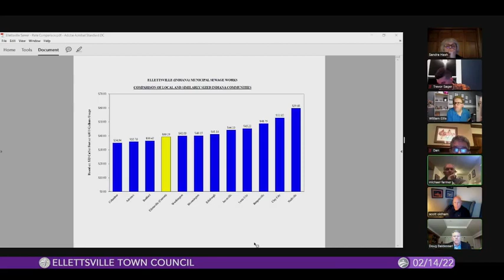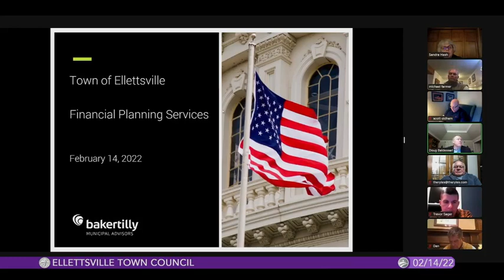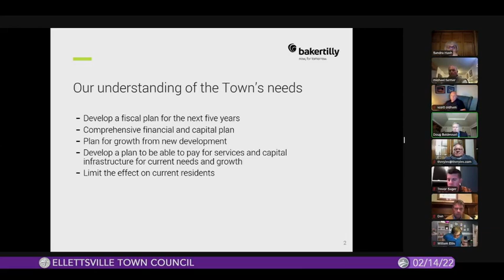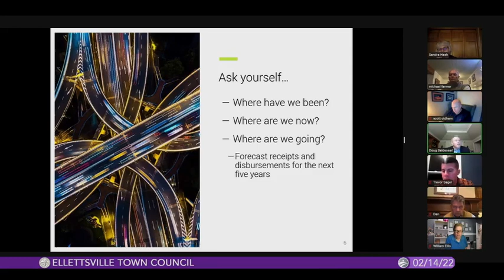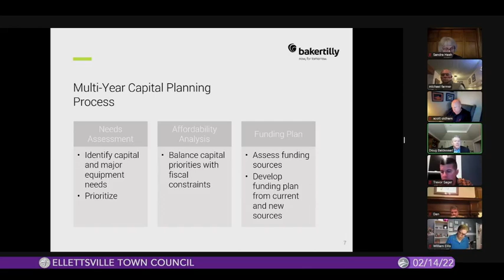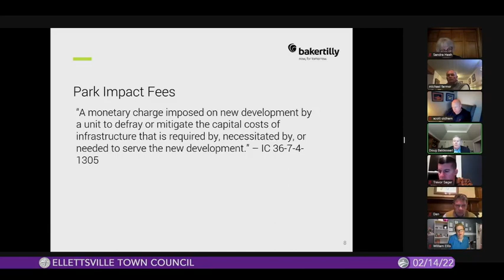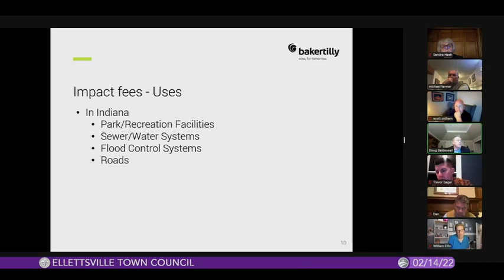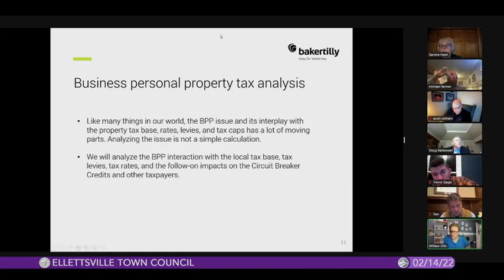Ellettsville Town Council, February 14, 2022